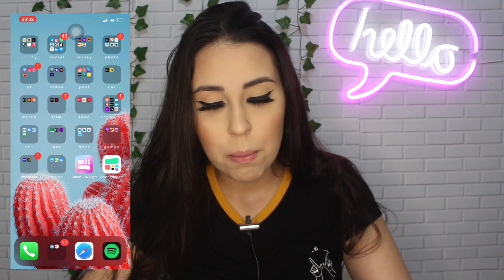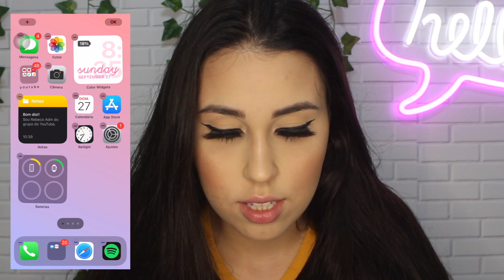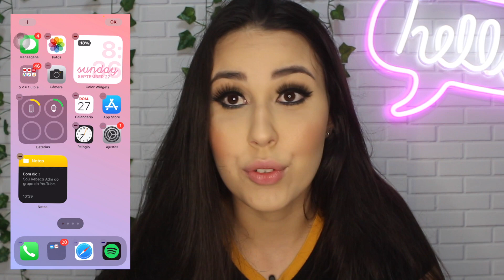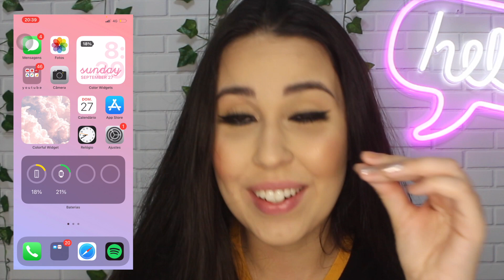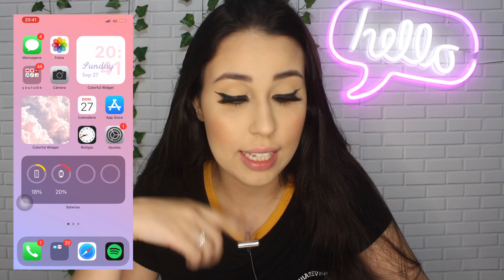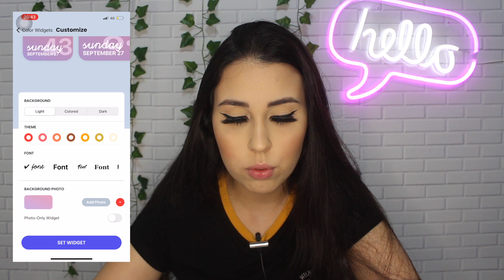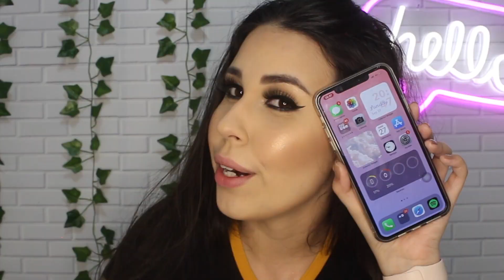APLICATIVO PARA PERSONALIZAR WIDGET | IOS 14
Oii gente!!
Hoje vim indicar um app para a personalização dos widgets, espero que gostem!!